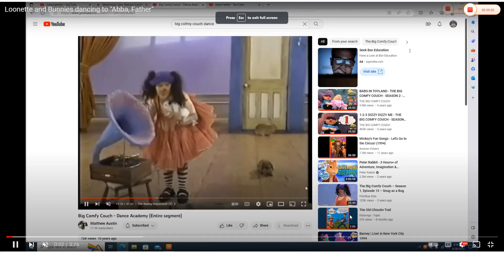Loonette and The Bunnies dancing to "Christmas is Coming"